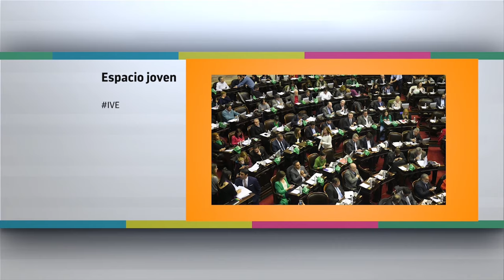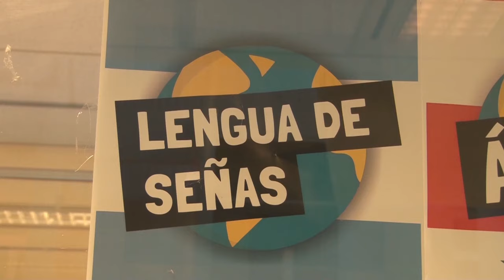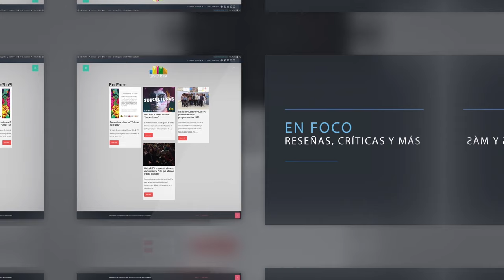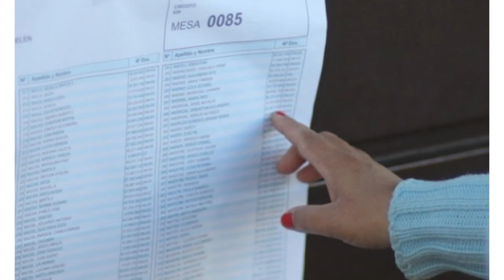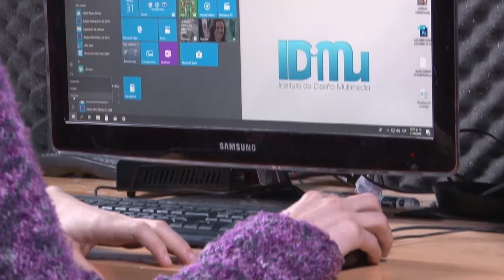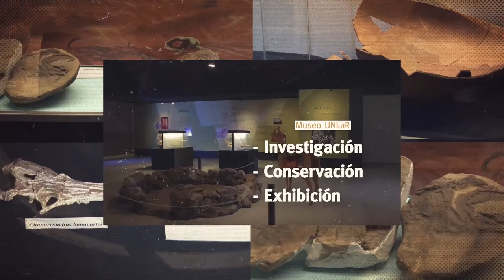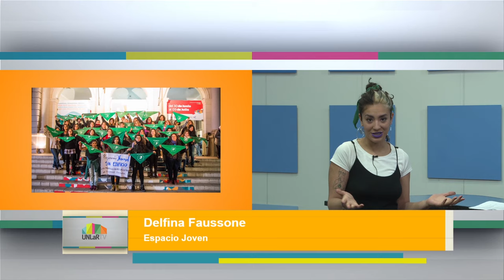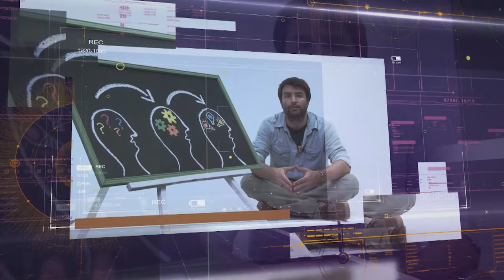Tomá Nota - Programa 21 completo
Magazine producido por el Canal de la Universidad Nacional de La Rioja, emitido el 14 de agosto de 2019 por Canal 9 (Radio y Televisión Riojana).
Maia De La Fuente nos informa sobre la Expo Carreras, los cursos de la Escuela de Lenguas y la capacitación para personal del Banco Rioja.
En el tema del Día, hablamos de lo que dejaron las PASO 2019.
En el Espacio Joven repasamos cómo se vivió en La Rioja la vigilia a un año del rechazo del proyecto de interrupción voluntaria del embarazo en el Senado..
Cerramos el programa con el historiador, poeta y egresado de Festival Planner Rodolfo Roberto Ramírez Robles.